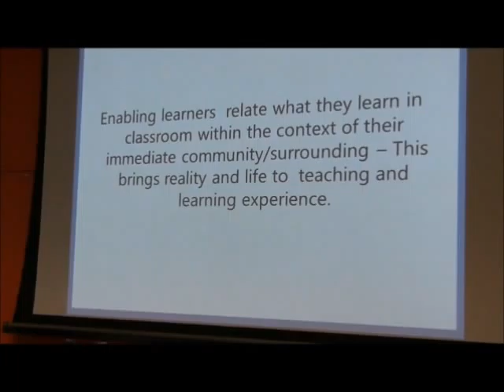My story; By David Muya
An innovative teacher goes an extra miles by converting an old toilet into a digital library; inspired by the passion to integrate technology inorder to enhance learning and teaching of his students. it is amazing